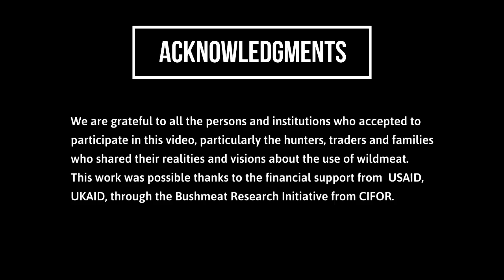Wild meat, between legitimity and illegality